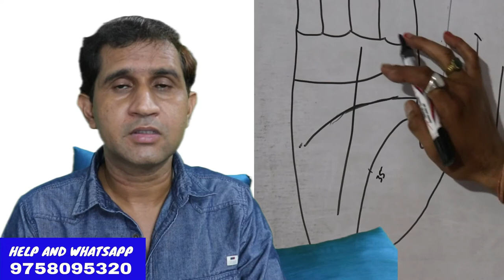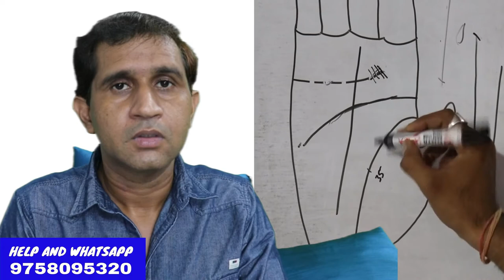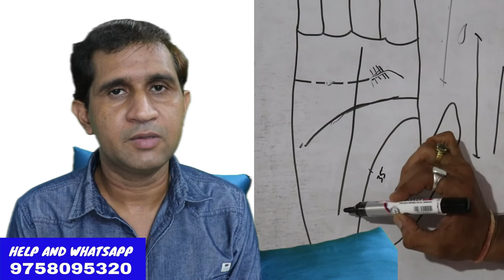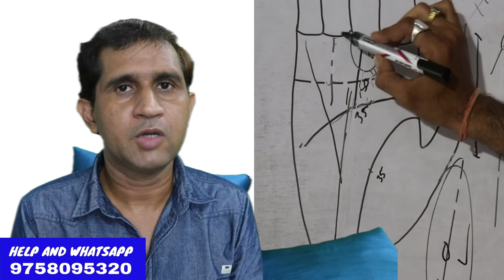आप आपके हाथ की रेखाएं बताएंगे कब होगा आपके पास गाड़ी घर मनपसंद शादी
हस्तरेखा विज्ञान के अनुसार भाग्य रेखा हाथ में मजबूत स्थिति में होने पर व्यक्ति को जीवन में धन लाभ होता रहता है आज की वीडियो में हस्त रेखा के आधार पर व्यक्ति को जीवन में कब घर गाड़ी और पैसा मिलेगा यह जानकारी दी गई है

astrologer astrology palmistry vastu jyotisgyan kundli vastushastra numerology hastrekha lifeline vivahrekha panchag ankvidya ankjyotish palmistry jeevanrekha santanrekha हस्तरेखा हस्तरेखGangar hastrekha gyan in hinde hastrekha gyan in hinde with images
Money line in palm
 dhan rekha palmistry and hastrekha gyan in hinde learn palmistry
हस्त रेखा का ज्ञान
हस्तरेखा देखने की विधि
हस्तरेखा का संपूर्ण ज्ञान
हस्तरेखा की जानकारी
सबसे प्रभावशाली हस्तरेखा
धन की रेखा
सरकारी नौकरी की रेखा
अचानक पैसे वाली रेखा
हस्त रेखा कैसे देखे
हस्तरेखा में धन योग
भाग्यशाली हस्त रेखा
Line of life
Line of mind
Line of heart
Line of luck
Love line in hastrekha
Dhan ki rekha
Dhan ki rekha kon se hoti h
जॉबऔर प्रमोशन
एजुकेशन और कैरियर
बिजनेस एंड हेल्थ
मैरिज एंड फैमिली लाइफ
फॉरेन टूर एंड टूरिज्म
हेल्थ एंड एनिमी